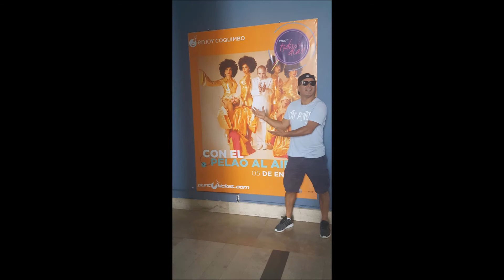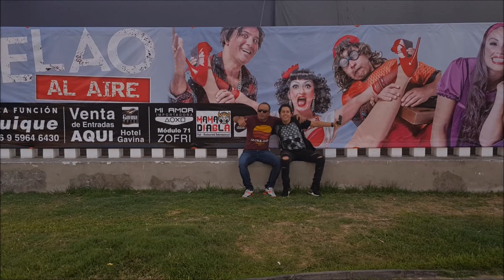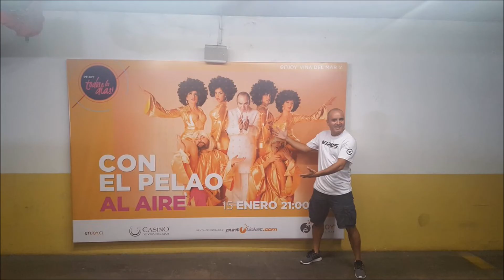Festival de Talentos | Sacando La Vuelta